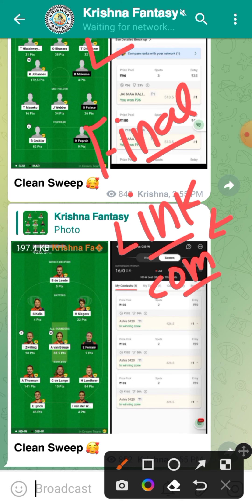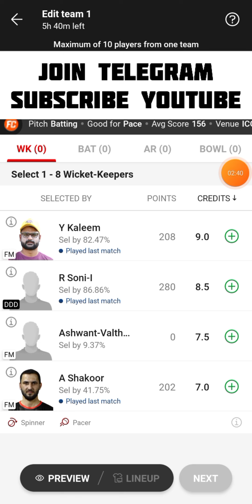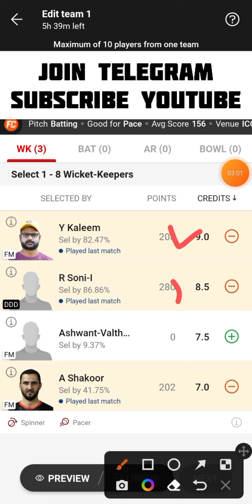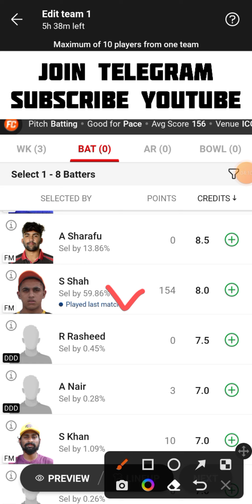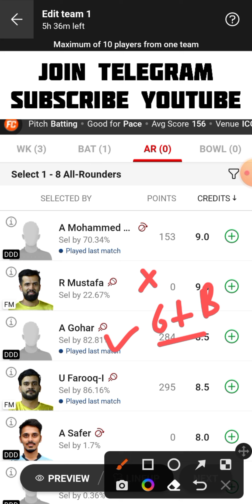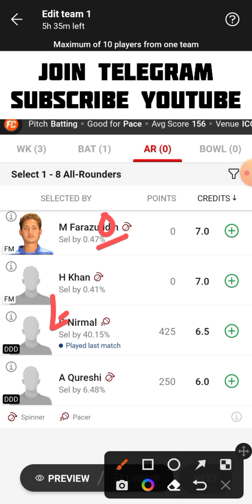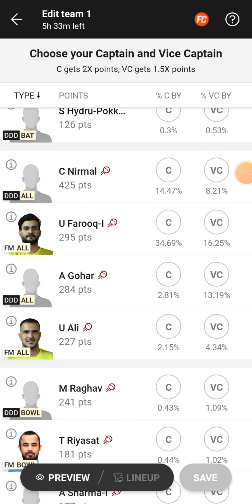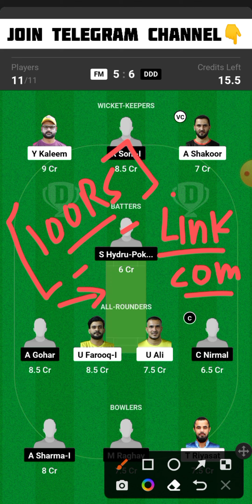FM vs DDD Dream11 Team | FM vs DDD Dream11 Prediction | FM vs DDD Dream11 Team Today Match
FM vs DDD
FM vs DDD Dream11
FM vs DDD Dream11 Team
FM vs DDD Dream11 Team Today Match
FM vs DDD Dream11 Prediction
FM vs DDD Dream11 Prediction Today Match
FM vs DDD Playing 11
FM vs DDD Live Match Streaming
FM vs DDD Today Match Dream11 Team
FM vs DDD Today Match Prediction
FM vs DDD Team Today Match
FM vs DDD Dream11 SL GL Team
FM vs DDD Small League Grand League Team
FM vs DDD T20 Match Dream11 Team
FM vs DDD Last Match Scorecard
FM vs DDD Match Live Score
FM vs DDD ICCA Arabian T20 League Dream11 Team Today Match
Future Mattress vs Dubai Dare Devils Dream11 Team